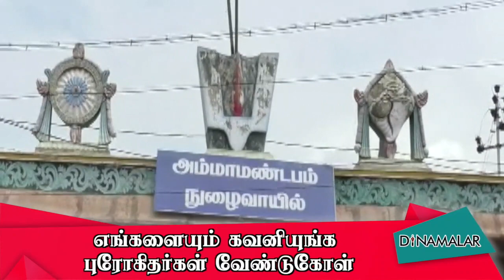ஊரடங்கில் புரோகிதர்கள் கவலை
மற்ற தொழில் செய்பவர்களைப் போலவே, புரோகிதம் செய்யும் நாங்களும் வாழ்வாதாரம் இழந்து தவிக்கிறோம். எங்களுக்கும் அரசின் நிவாரணம், சலுகை வழங்க வேண்டும் என, ஸ்ரீரங்கம் அம்மா மண்டபம் புரோகிதர்கள் சங்கத் தலைவர் சீனிவாசன் தெரிவித்தார்.# coronavirus lockdown noincome job loss # For more videos